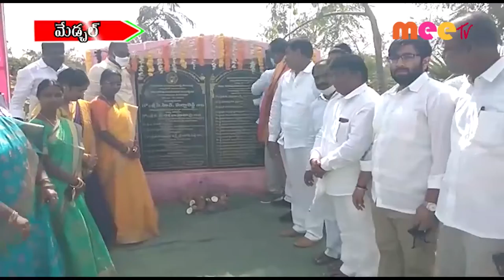వివేకానంద బాటలో //12.01.2021//MEE TV NEWS//